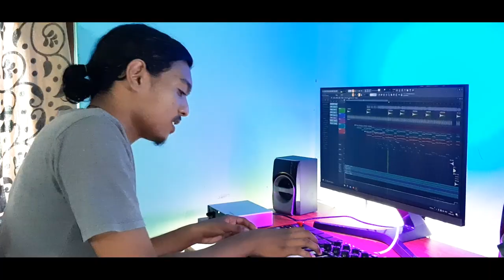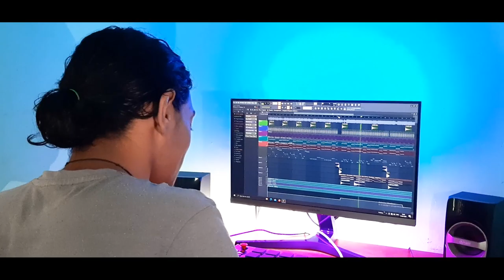Imagine Dragons BELIEVER Cover By MANDRAKE | Piano | Akai MPK Mini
➡️ Turn On Bell Notification For More Updates

 🔴My Equipments -
1.Akai MPK mk2

Cover Topic -

Believer Song Cover
Believer Piano Cover On Midi Keyboard
Believer Song Instrumental Ringtone
Believer Akai Mpk Cover
Believer Piano Easy